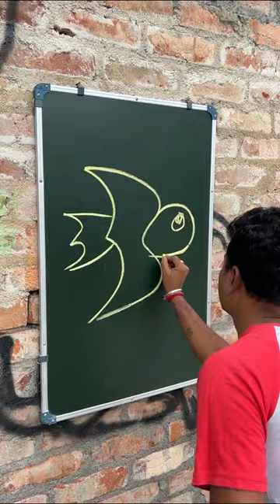Wait for end 😂